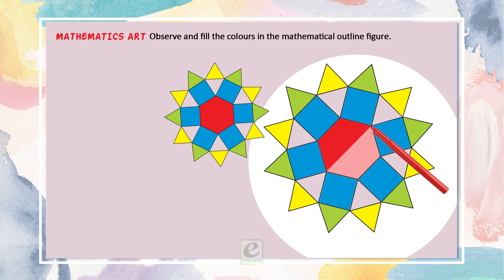Mathematics Art | Iconic Books | Talent Search-B